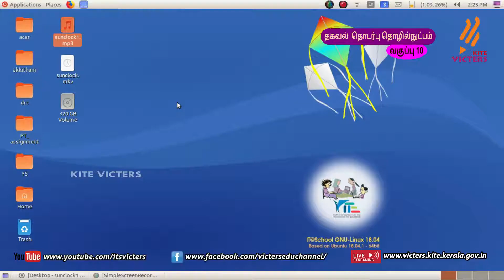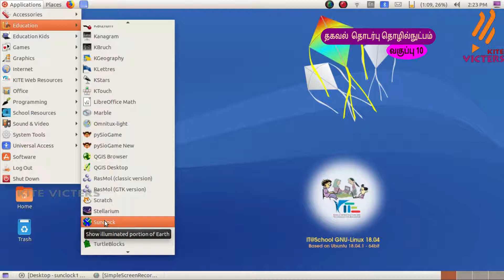KITE Palakkad STD 10 ICT Chapter 6 Episode 11 (First bell Tamil medium - பஸ்ட் பெல்)